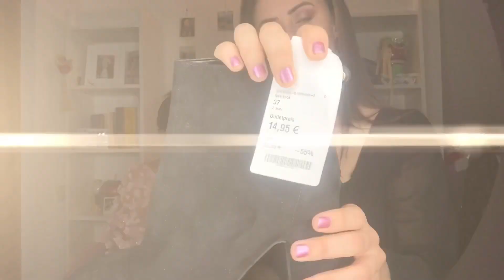SÚPER HAUL REBAJAS 2020 + Regalos 🎁+ COMPRAS CON MI MAMÁ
Hallöchen mis amores , Hoy les traigo  Junto a mi mamá
un  HAUL. de Rebajas + Blackfridey y algunos regalitos espero les guste

 ❤❤ MUCHOS BESOS❤
Haul Ropa china lo que pedi vs lo que recibí, Tips de belleza, trucos de belleza, Super Hauls rebajas , Hauls Aliexpress, productos económicos, life hacks, beauty hacks, hacksdemoda lifehacks trucosparalavida haulrebajas tipsdebelleza Productos a Prueba, Super Hauls, tips que toda mujer debería saber, VALE LA PENA? y mucho mas.ho mas, como poner una peluca